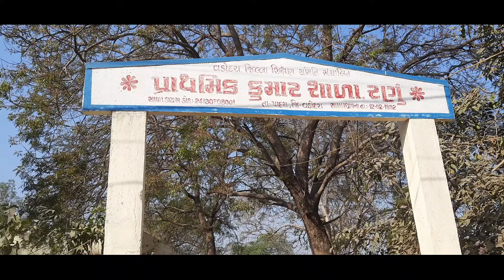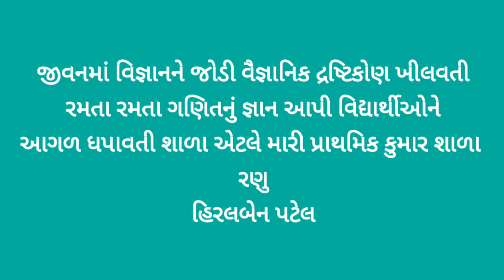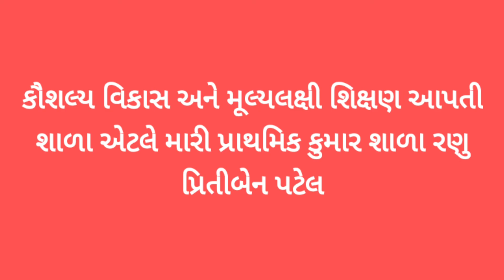11 February 2022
શાળા સ્થાપના દિવસ